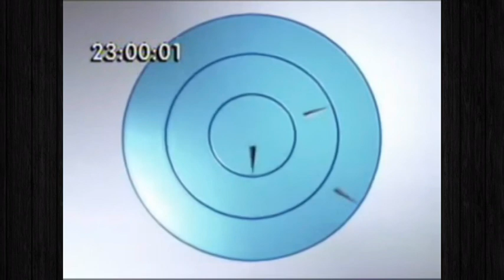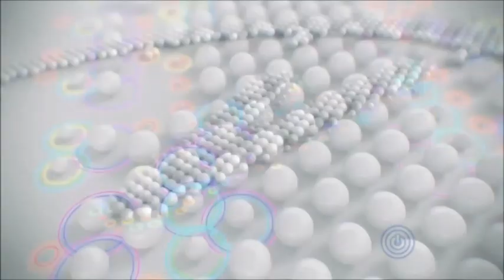Cronologia #2: Vinhetas do Horário de Verão da Globo (1991 - 2015)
A cronologia mais completa atualmente!

AsVinhetasDaTV apresenta as vinhetas do Horário de Verão desde 1991! ISSO MESMO, 1991!